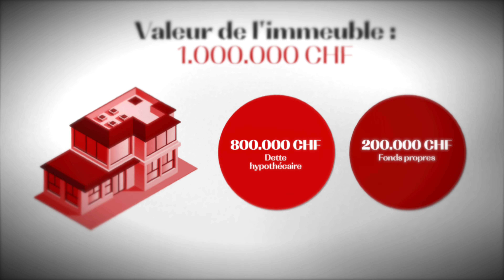Comment acheter de l'immobilier en Suisse SANS fonds propres ? (Les 2 cas)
➡️ Tu veux investir dans l’immobilier en Suisse ?

Hey, c’est Édouard ! Bienvenue dans cette nouvelle vidéo intitulée « Comment acheter de l'immobilier en Suisse SANS fonds propres ? (Les 2 cas) »

Dans cette vidéo, nous allons voir ensemble les deux cas où il est possible d'acheter de l'immobilier sans fonds propres.

Vous entendez partout que c'est IMPOSSIBLE d'acheter de l'immobilier en Suisse sans disposer de beaucoup de fonds propres. Aujourd'hui, nous allons voir ensemble ce que vous pouvez faire pour acheter un bien immobilier sans avoir beaucoup de liquidités, que vous soyez déjà propriétaire ou non.

Dans cette vidéo, nous allons aborder :

- Le système de financement en Suisse
- La demande de garantie des banques
- L'utilité des actifs
- La capacité d’endettement
- Le plan d'action pour les propriétaires

Avec cette vidéo, tu seras en mesure d'acheter de l'immobilier en Suisse sans avoir beaucoup de liquidités.

Bon visionnage !

Si cette vidéo t’a plu, lâche un 👍
N’oublie pas d’activer la 🔔 pour être notifié à chaque nouvelle vidéo !

Salut, c’est Édouard et bienvenue sur ma chaîne YouTube !

Convaincu et passionné par le domaine de l'immobilier suisse, j'ai obtenu mon brevet fédéral d'expert en estimations immobilières en 2022, et je suis actuellement les cours de préparation au brevet fédéral de gérant d'immeubles. 🏬

Sur cette chaîne, j’aborde tous les sujets relatifs à l’immobilier en Suisse ! 🇨🇭

Je te partage mon expérience et mon expertise pour t’aider à mieux comprendre le marché immobilier suisse. 📈

Partage cette vidéo « Comment acheter de l'immobilier en Suisse SANS fonds propres ? (Les 2 cas) » avec une personne qui doit voir ça

⏳ Chapitres de la vidéo :

00:00 Introduction de la vidéo « Comment acheter de l'immobilier en Suisse SANS fonds propres ? (Les 2 cas) »
00:17 Le 1er cas : Si vous êtes déjà propriétaire
06:42 Si vous avez hérité d'un bien immobilier
11:21 Le 2e cas : Si vous n'êtes pas encore propriétaire
14:22 Mon cas personnel
17:11 Ce que propose Inved aujourd'hui
17:48 Conclusion de la vidéo « Comment acheter de l'immobilier en Suisse SANS fonds propres ? (Les 2 cas) »